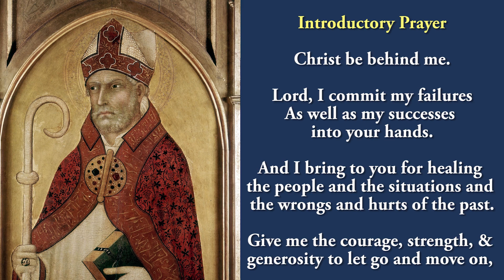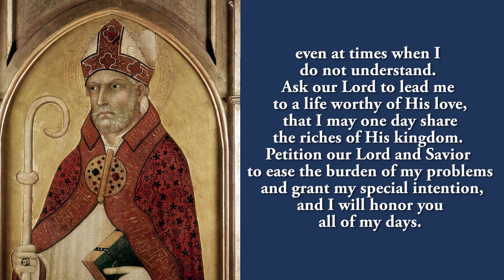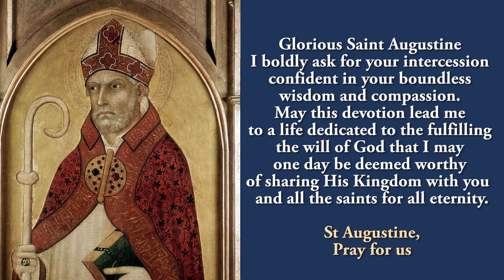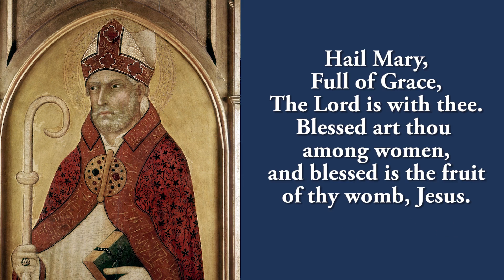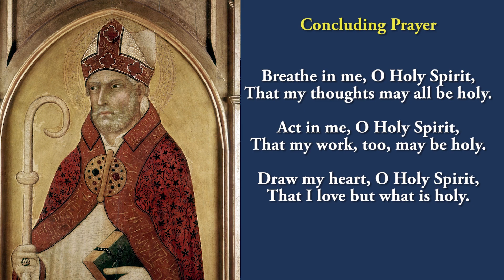Pray Along - 8th Novena To St Augustine - 26 August 2022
We Pray the eighth novena to St Augustine.